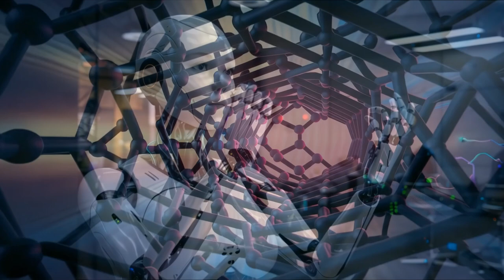A Music Video of the Near Future v2 - OLD version